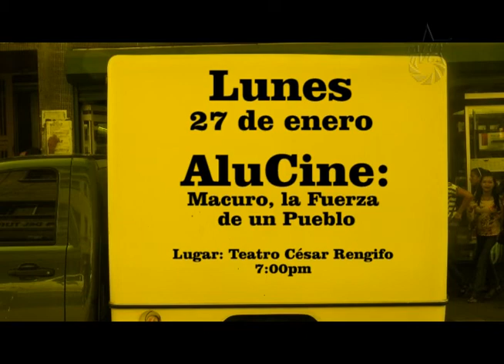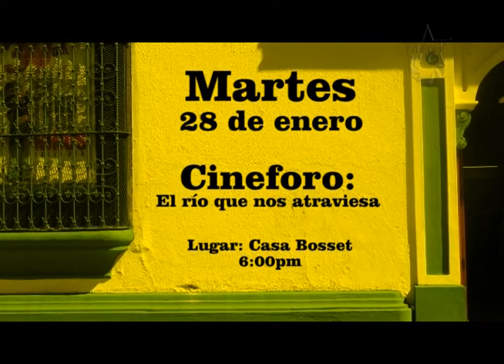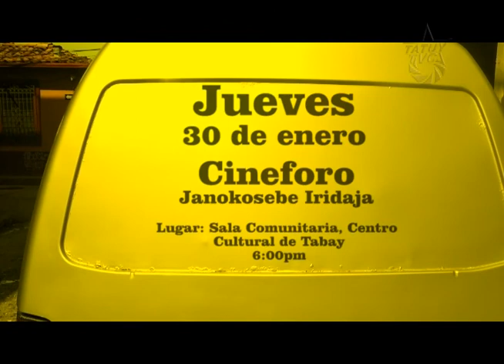Epicentro Cultural Semana del 27 al 31 de enero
Lunes 27 de enero: ALUcine -- Macuro, La Fuerza de un Púeblo
                     Lugar: Teatro César Rengifo
                     Hora: 7:00pm

Martes 28 de enero: Conversatorio -- Una mirada sobre la realización de documentales con temática indígena en Venezuela.
                     Lugar: Casa Bosset
                     Hora: 5:00pm

Martes 28 de enero: Cineforo -- El río que nos atraviesa
                     Lugar: Casa Bosset
                     Hora: 6:00pm

Miércoles 29 de enero: Conversatorios - Miradas Cruzadas Sobre Cine y Literatura Indígena en Venezuela
                     Lugar: Casa Bosset
                     Hora: 10:00am

Miércoles 29 de enero: Jornada de Realización y Producción Cinematográfica
                     Lugar: Casa Bosset
                     Hora: 3:00pm

Jueves 30 de enero: CineGAF  --  Lisztomania
                     Lugar: Galería de Arte Fotográfico C.C. La Hechicera
                     Hora: 5:30pm

Jueves 30 de enero: Cineforo -- Janokosebe Iridaja
                     Lugar: Sala Comunitaria, Centro Cultural de Tabay
                     Hora: 6:00pm

Viernes 31 de enero: Proyección -- El Yaque, Pueblo de Campeones.
                     Lugar: Barrio Andrés Eloy Blanco.
                     Hora: 6:00pm